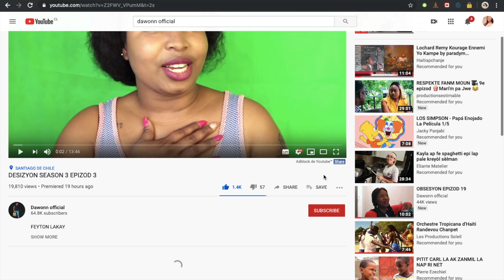Desizyon season 3 epizod 4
feyton ayisyen